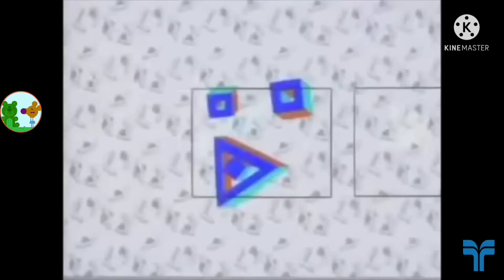tag csupo logo history